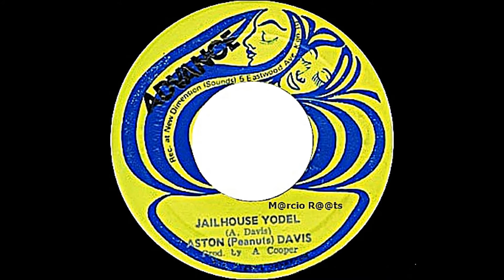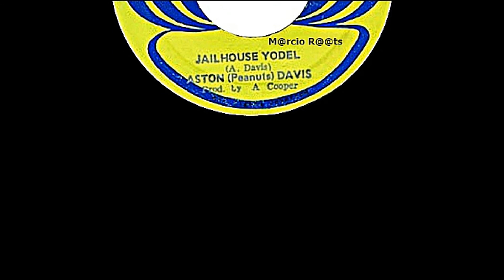Aston (Peanuts) Davis - Jailhouse Yodel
Label: Advance FND 7882-B Side
Producer: A. Cooper 1972